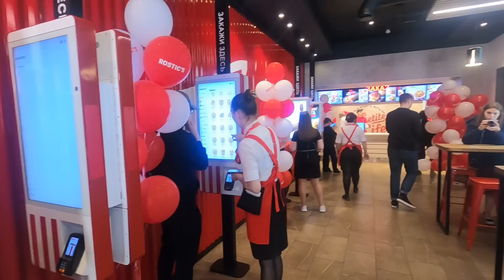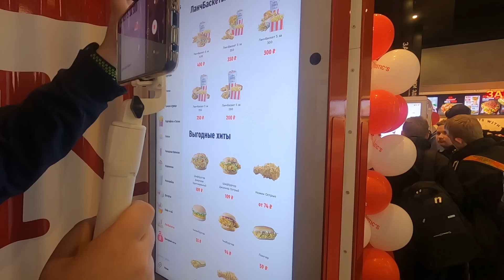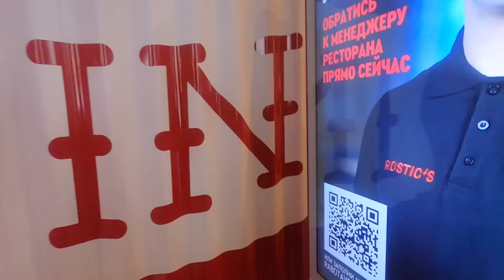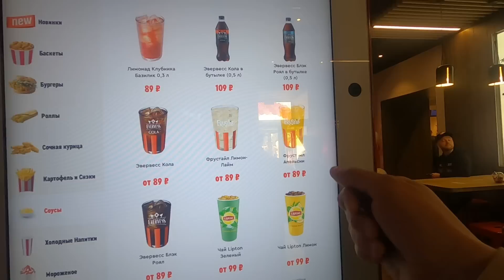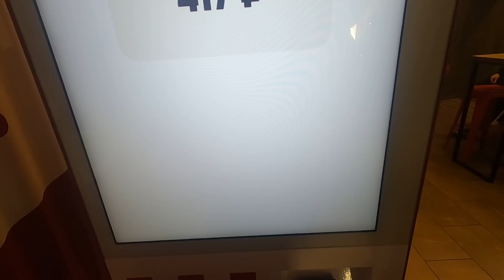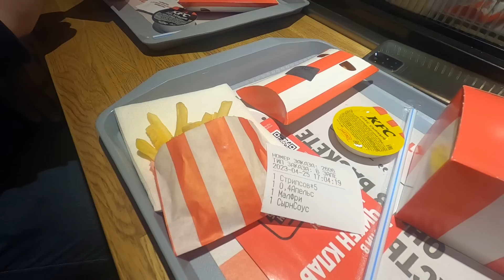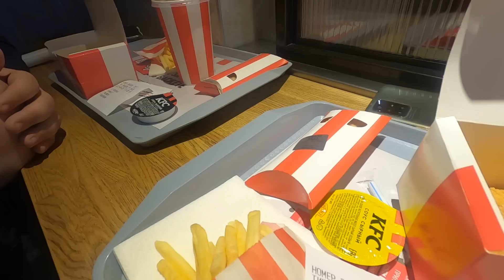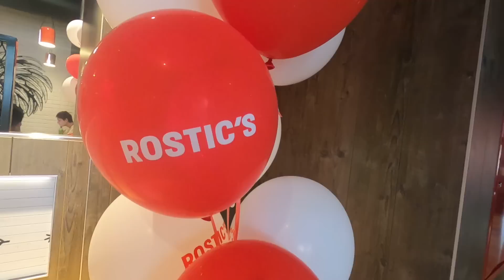РОСТИКС ВЕРНУЛСЯ !!! / Открытие Первого Ресторана / KFC / Rostic's